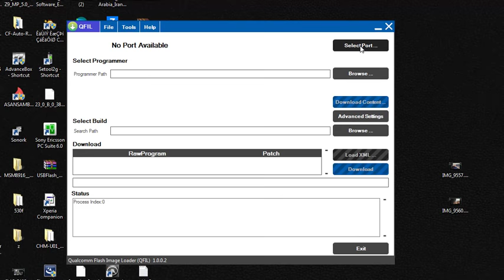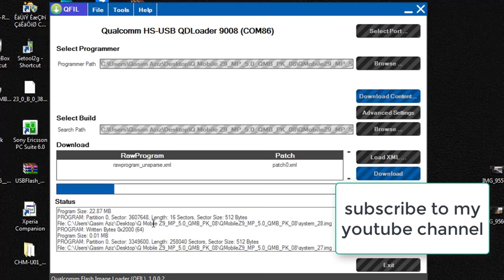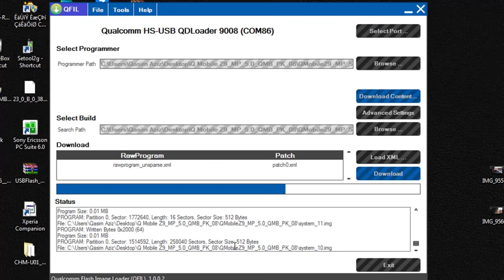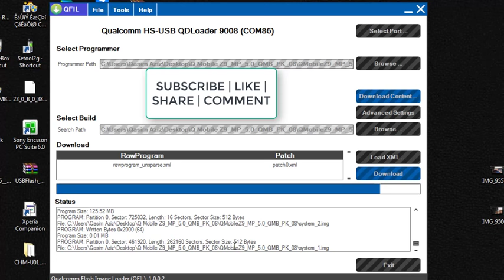how to use qualcomm snapdragon flash tool | qpst flash tool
How to flash Qualcomm Device - How to use Qualcomm flash tool qpst flash tool
is tool ko kaise flash karna hai aur kaise use karna hai is mein dekhaya gaya hai is ko use kar k ap Qualcomm k phone ko flash kar sakte hai jis mein samsung huawei nokia vivo aur bohat se phone hain jis ka ap flashing kar sakte hain bus ap ki pass us ki file honi chahiyeh

FRP REMOVE